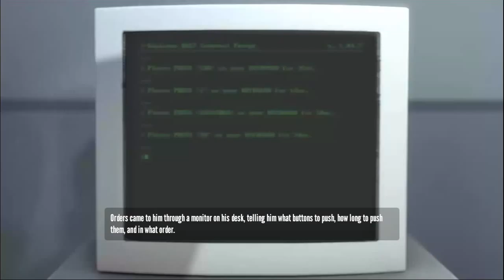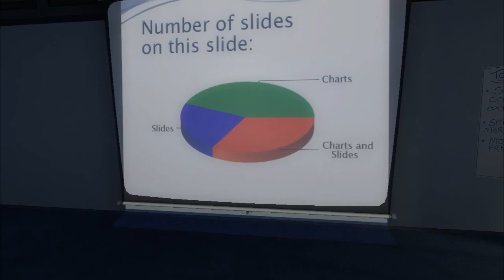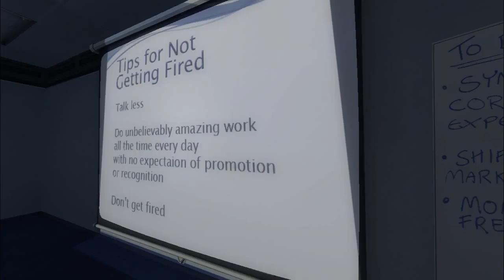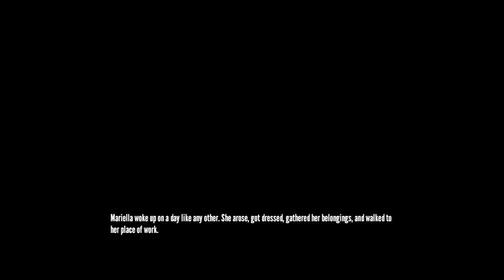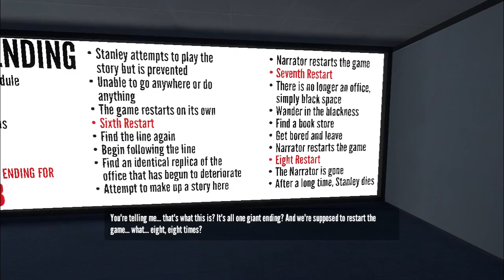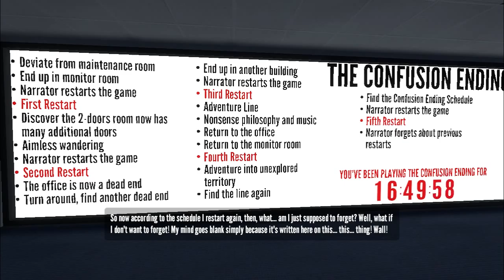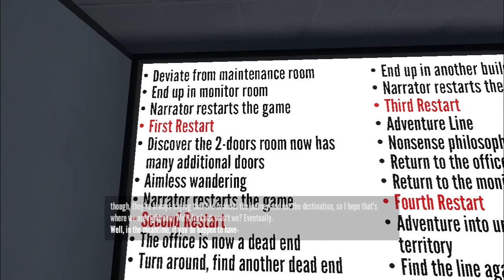Let's Play The Stanley Parable - Part 1: Let's Find the Story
Casey & Juliet wax philosophical in this blind playthrough of The Stanley Parable.